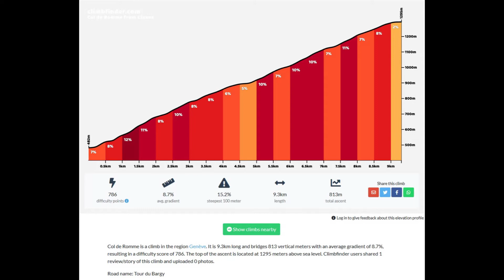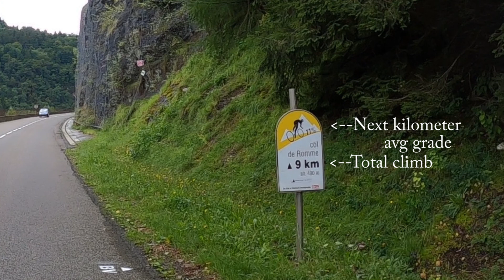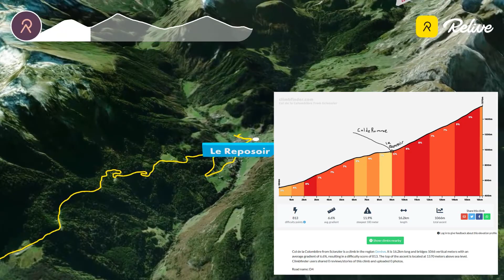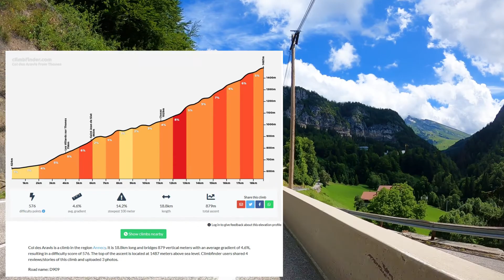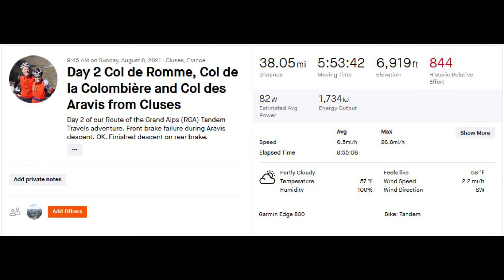Tandem Bicycle Tour Across France! // Ep.2 Col Romme, Colombiere, Aravis - Route of the Grand Alps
Day 2 of the Route of the Grand Alps (Route des Grandes Alpes) started off with a steep alternate climb up the Col du Romme. This climb bypasses the 1st half of the Col de la Colombiere, but joins it in Les Reposoir about 1/2 way up and then summits the Colombiere. It's the same route that Tadej Pogacar ran away with the 2021 Tour de France on. The third leg of our journey on this day climbed the Col des Aravis which is not difficult, but it is scenic. Come along with us on this cycling adventure as we ride over some of the most famous cols of France. It's a great ride!